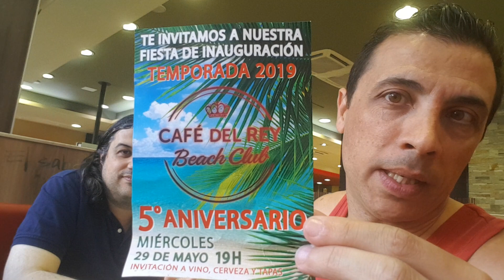Entrevista a Miguelón, miembro de los DLI 😋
Entrevistando a Migueloide moluscoide 😎